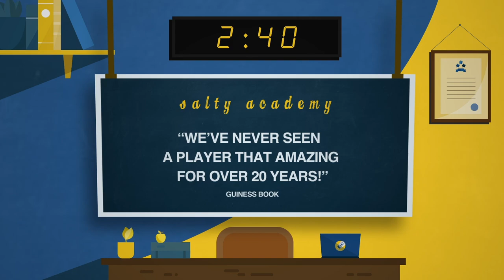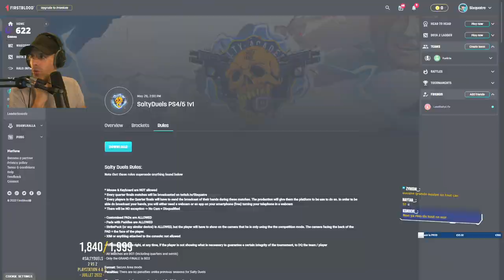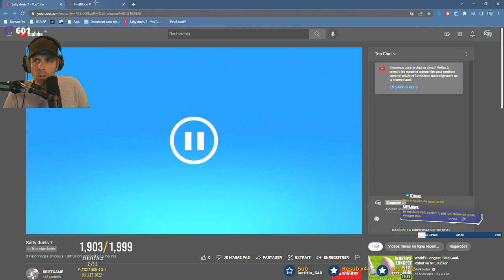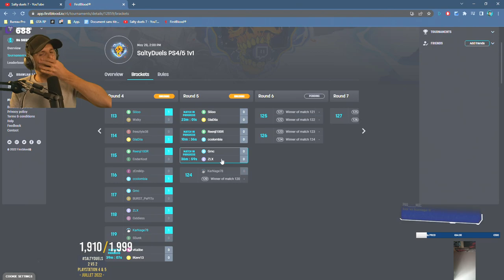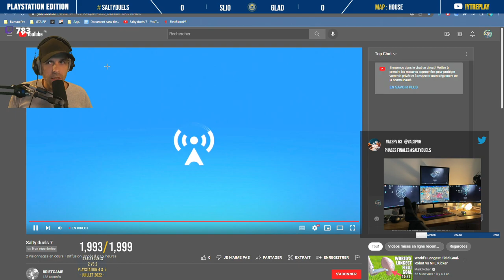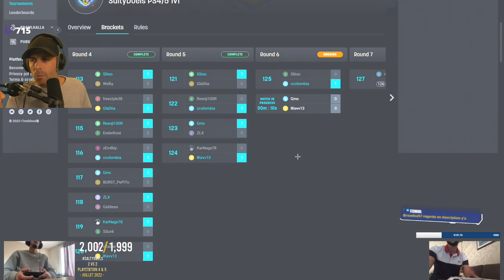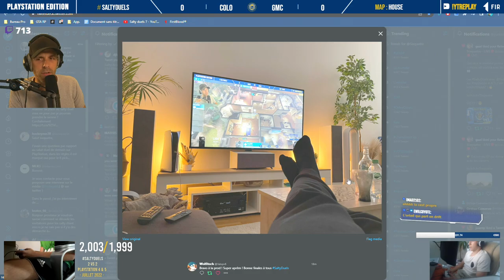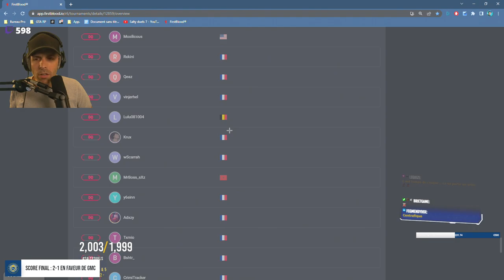VOD 🎓 Duels 1v1 avec 1,000$ à GAGNER (sur PlayStation) ! - Live SaltyDuels - FULL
On organise avec @FirstBloodio les SaltyDuels sur PlayStation 4 & 5 avec + de 1,000$ à gagner !